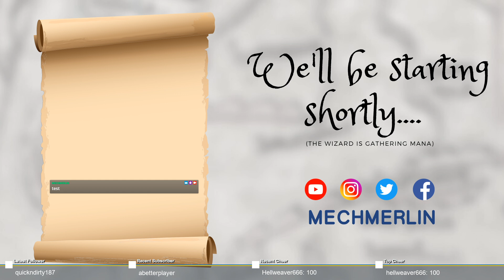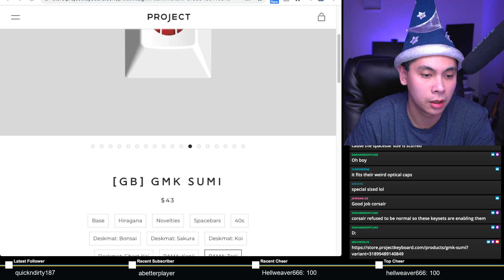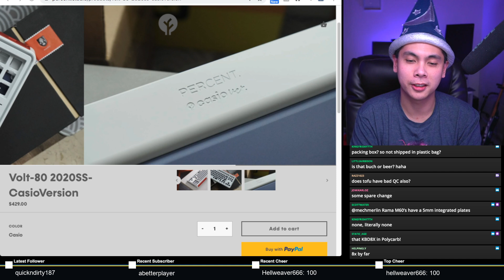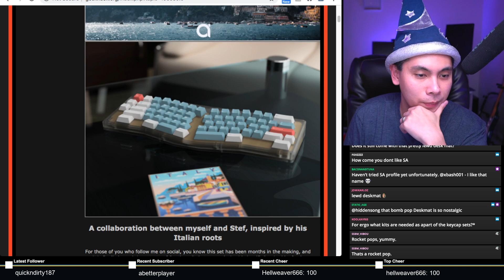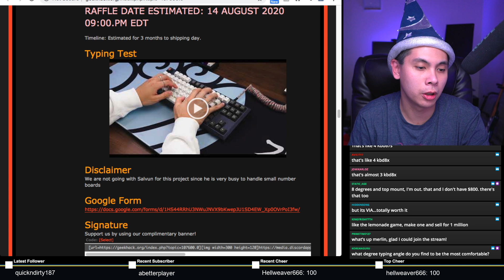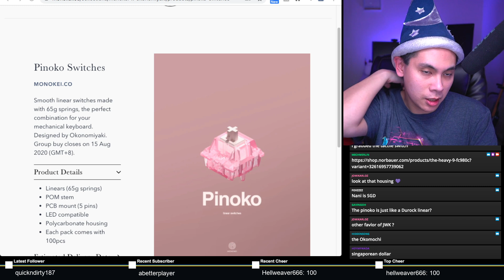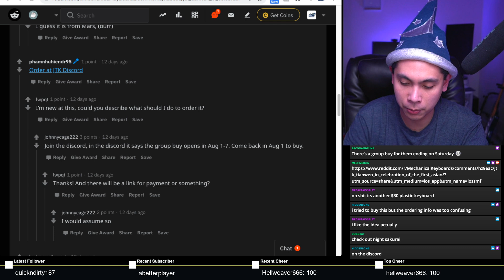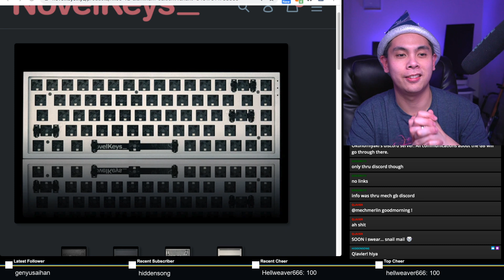Mechanical Keyboard Group Buy News 08/09/2020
Catch Mechanical Keyboard Group Buy News live every Sunday at 7:30 PM PST

Stream Starting - 0:00
Start - 4:49
Ending Group Buys - 8:06

Starting Group Buys - 33:31

Group Buys from the Audience - 59:30

Novelkeys: wizard
Keebio: wizardhat